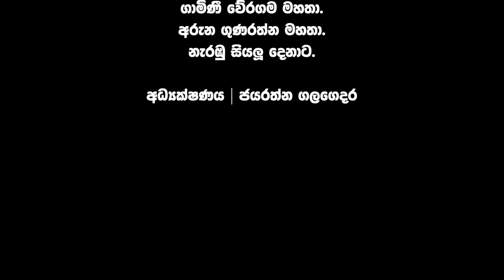රෙක්ස් කොඩිප්පිලිගේ ප්‍රථම රංගනය අධ්‍යක්ෂක විසින් ඉවත් කරයි. කතුරු මුවාත්. / Baiscope Katha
Special Thanks.
Tissa Nagodavithana films( pvt ) ltd.
Haren Nagodavithana.
Charith Nagodavithana.
Ridee TV
Y. K. B. R. Kostha.
Rex Kodippili.
K. A. W. Perera.
Gamini Weragama.
Sunil Ariyaratna.
Aruna Gunaratna.
Katuru Muwath  . Film Crew.

Film  Director -  K. A. W. Perera.
Producer - P. W. Siriwardena.
Camera - M.A. Gafoor.
Release Date - 1971/06/20.
Ast Director -
Back Ground Music Director-
Makeup - Deric Fernado.
Editing - Edwin Leetin.
Sound Controller - Nimal Weerakkodi.
Production Coordinator -
Studio - Song -
Dialogue - K. A. W. Perera.
Music Director - Premasiri Kemadasa.
Story - K. A. W. Perera.
Total Song - 03.
Song - Milton Perera , Manel Perera , Latha Walpola , C. D. Fonseka , Anjalin Gunatilaka.

Film Artist.
D.R. Nanayakkara , Janaki Kurukulasuriya , Oswald Jayasinghe , Senadeera Rupasinghe , Rex Kodippili , Don Sirisena , B. S. Perera , Sampath Sri Nandalochana , Piyadasa Wijekoon.

Baiscope Katha - Directed By Jayaratna Galagedara.